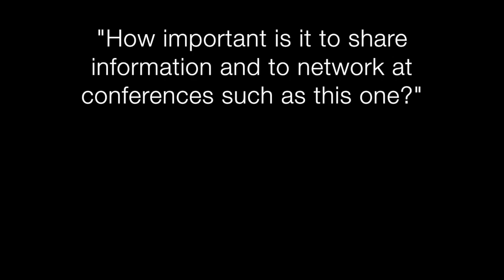Lee Mason Interview. Why Sports 2017 Conference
This video is about Lee Mason Interview. Why Sports 2017 Conference